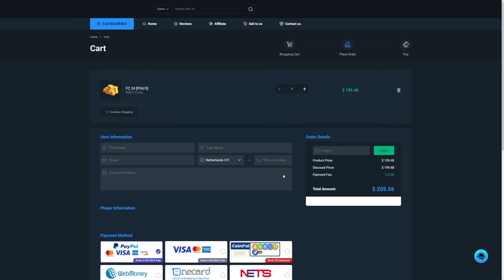100x PLAYER PICKS & 83+ x10 PACKS FOR WINTER BEST OF!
FC24, EAFC24, Ultimate Team, Winter best of, best of, winter, winter wildcard, player picks, pack opening, 83x10 pack, store packs, 100 packs, 100 picks, SBC, upgrade